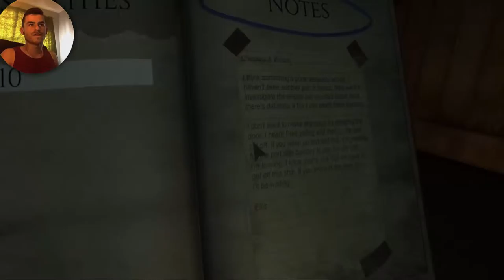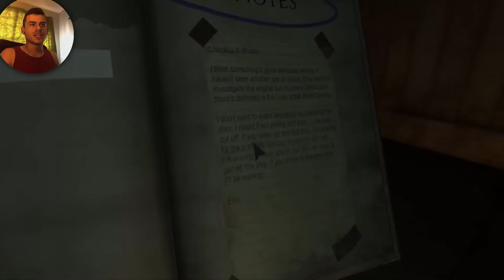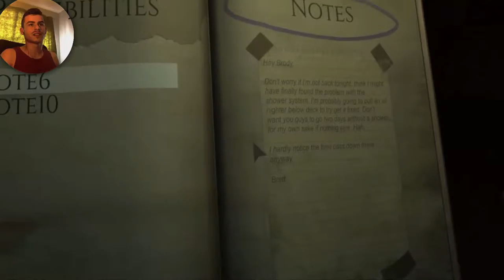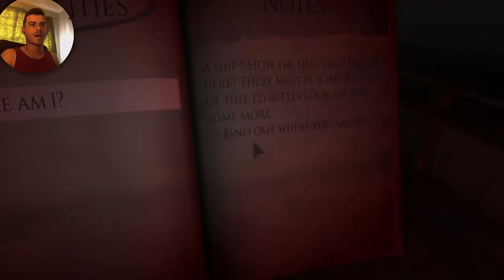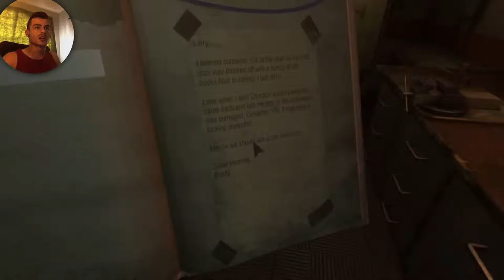SCARED TO DEATH!! - Monstrum [#01] ~ (AUDIO DELAY NEAR END)